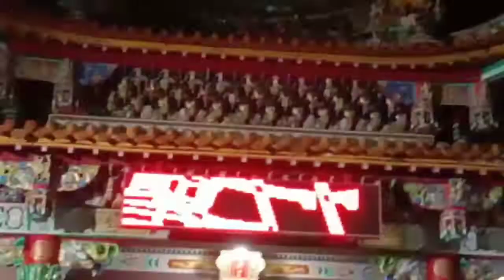TEMPLE OF THE KING TAIWAN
Religion in Taiwan is characterised by a diversity of religious beliefs and practices, predominantly those pertaining to the continued preservation of the ancient Chinese culture and religion. Freedom of religion is inscribed in the constitution of the Republic of China (Taiwan). Majority of Taiwanese peoplepractice a combination of Buddhism and Taoism often with a Confucian worldview, which is collectively termed as Chinese folk religion.
Many statistical analyses try to distinguish between Buddhism and Taoism in Taiwan, which, along with Confucianism, are rather aspects within broader "ancient Chinese religion". It is hard to make such distinction because various Taoist deities are worshipped alongside deities which originated in Buddhism, for instance Guanyin, in many temples across the country.